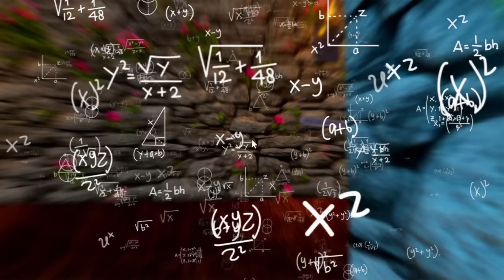Gran’s Secret: What Is She Hiding? (Roblox Story)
I'm spending the weekend at my grandmother's house, but there's something strange going on!! Granny is spending all day baking cookies in the kitchen, but when I tried to join her, she locked me in another room!! What is she hiding in the kitchen? And does it have anything to do with the small army of gnomes who have congregated in the front garden?